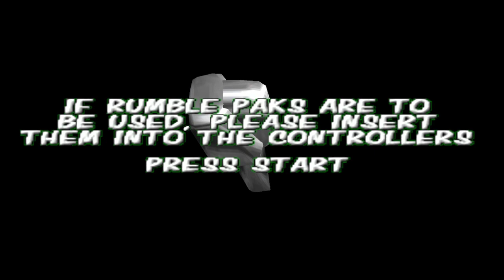Cruis'n World hd(1996) best old retro track play with different car n64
Cruis'n World hd(1998) best old retro track play with different car n64

Cruis'n World is the 1996 sequel to the 1994 arcade racer Cruis'n USA. Cruis'n World allows players to race on various tracks around the world. The game also features more cars than Cruis'n USA. This game introduced stunts to the Cruis'n series. They served to dodge obstacles, take close curves and so. If the stunt makes the vehicle fly in the air, the game gives the player extra seconds of time. The game also uses small rocket boosts to speed up

all track details

00.55-hawaii
03.30-japan
06.00-Australia
08.23-china the great Wall rece
11.00-kenia
13.50-Egypt
16.54-Russia
19.50-Germany
23.23-Italy
26.15-France
29.20-England
32.00-Mexico
34.31-New York